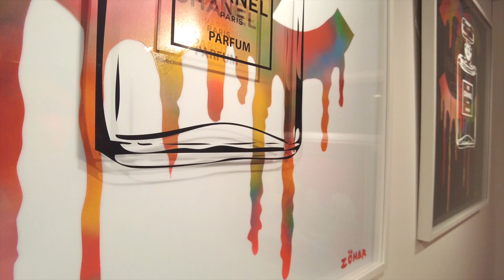N°5 White - By Zohar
N°5 White. Original artwork. Hand-Painted with acrylic paint and paint spray on plexiglass panels. 73x73 cm